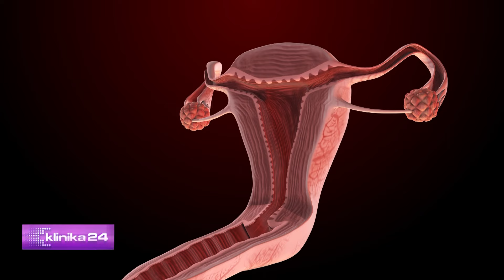Sonte në Klinika 24: A mund të përllogariten ditët kur një grua është fertile?!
Emisioni mjekësor "Klinika 24" me një eksperiencë 12 vjecare , vjen në Report Tv Televizion cdo të shtune, ora 20 00, si një dritare me informacione dhe këshilla të dobishme rreth shëndetit.

Misioni i këtij formati televizv, është edukimi , informimi dhe frymëzimi i teleshikuesve dhe ndjekësve në mediat sociale për të jetuar me stil. Krijimi i zakoneve të shëndeteshme dhe përdorimi i  zbulimeve apo   trajtimeve  të reja në fushën e mjekësisë ndihmon dhe orjenton popullatën drejt asaj që quhet dhe sfida e mijëvjecarit: Të jetuarit gjatë dhe shendetshem.